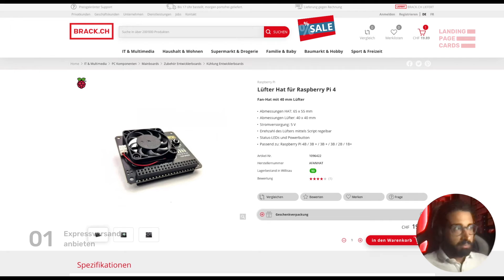Expressversand anbieten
Wenn du einen Expressversand logistisch anbieten kannst, wirst du die ungeduldigen Besucher konvertieren, die sonst einen ähnlichen Artikel bei einem anderen Anbieter gekauft hätten.